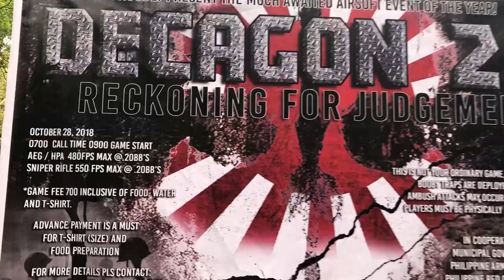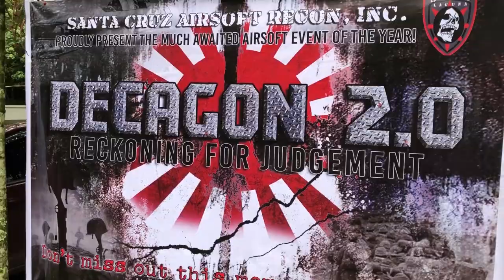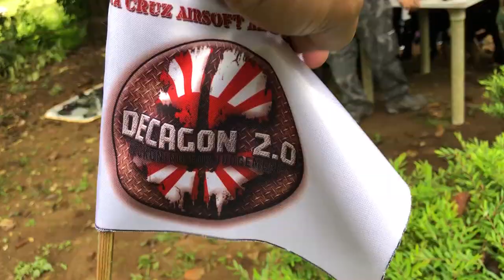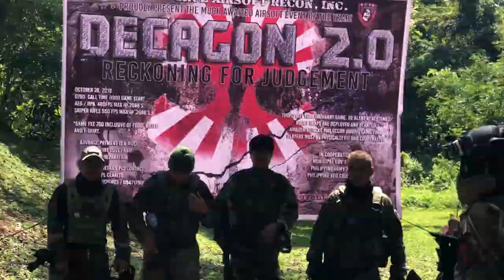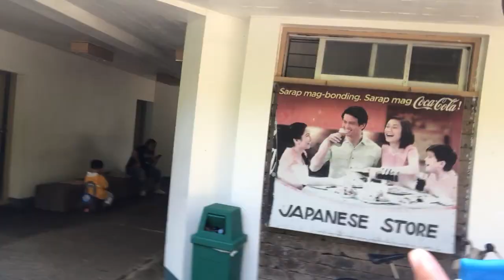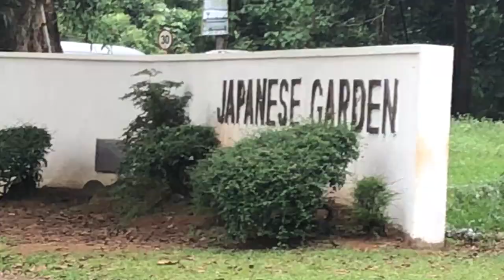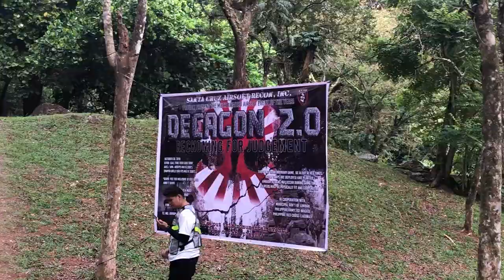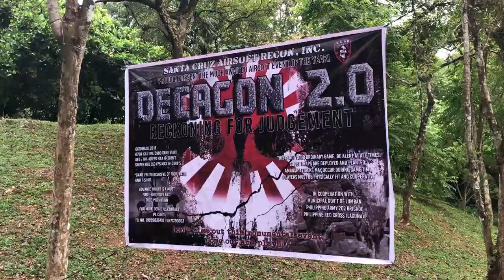Team SCAR's: Op Decagon 2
On this vlog I documented the biggest airsoft event of TEAM SCAR called OP DECAGON 2.  Judgement for Reckoning it is one of our famed series event which is held this time at the beautiful Japanese Garden in Caliraya, Cavinti, Laguna last October 28, 2018.   With 253 confirmed airsofters around the region.

The objective was to conquer 3 strategic bases.  Divided into 3 groups the Assault and Defense team to have an equal footing.  After a few hours both groups can strategically transfer from one base to another.   The aim is to get the weak spot.  If one base has fallen Defense team have to converge and defend the remaining bases.

Some videos are shaky since I'm using a 18-200mm telephoto lens.  To avoid getting hit.

Date: 10/28/2018

Equipment:
Iphone X
Feiyu tecn VImble 2
Canon 700D: 18-200mm
DJI Spark